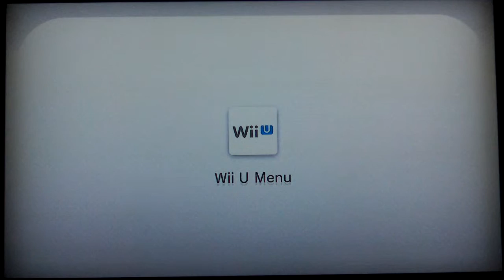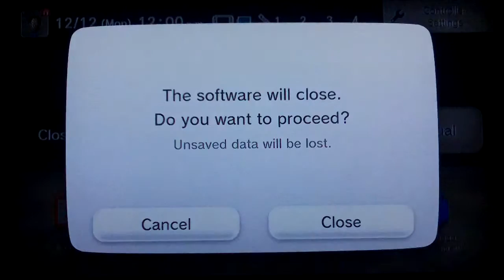Let's Play Paper Mario Color Splash (BLIND) Part 56: Patrick Is Back!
In this part we encounter Patrick... And deal with the 4th Paper Rock Wizard as well!